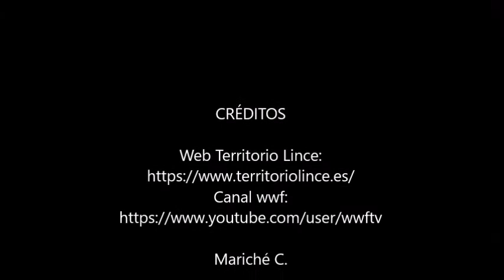Aprendiendo de mamá Sansona - Rayones -13-09.20